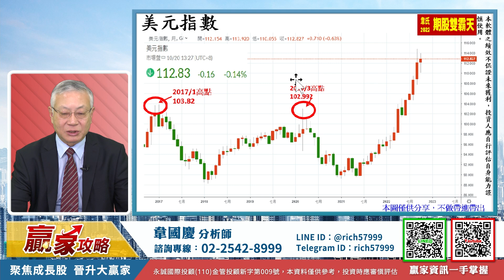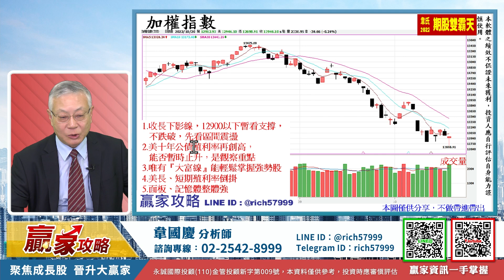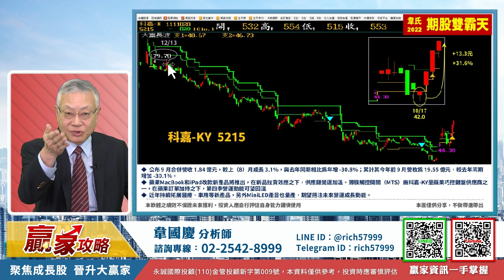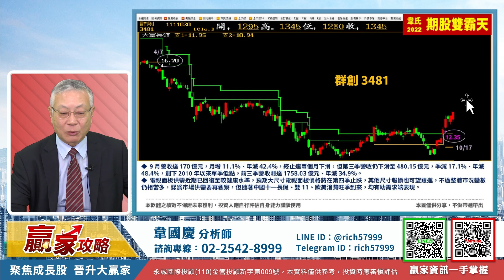收長下影線 面板記憶體已領先發動｜贏家攻略 韋國慶分析師｜2022.10.20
📌或撥打電話由專人服務：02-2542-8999